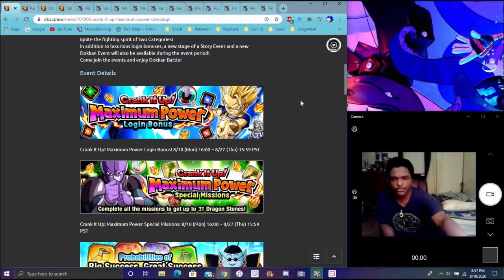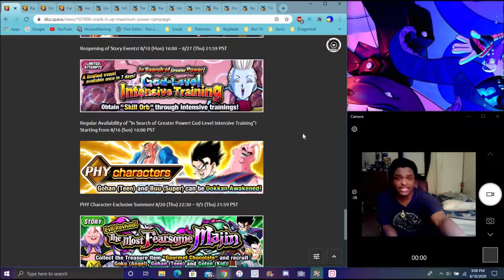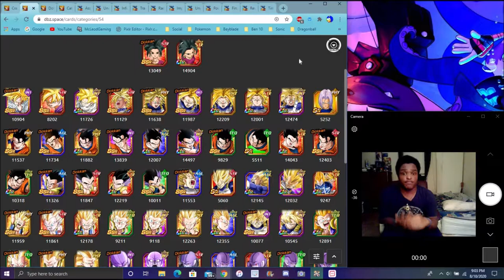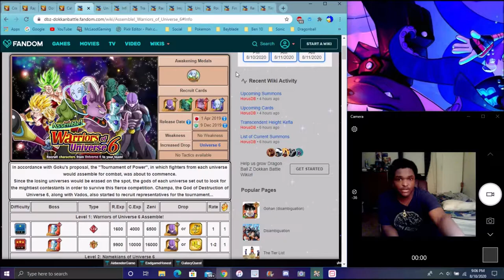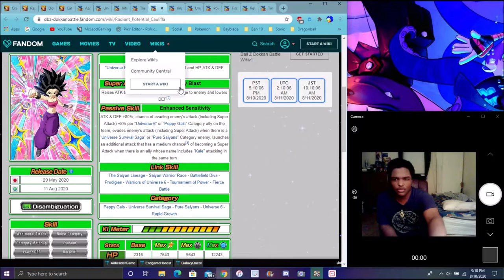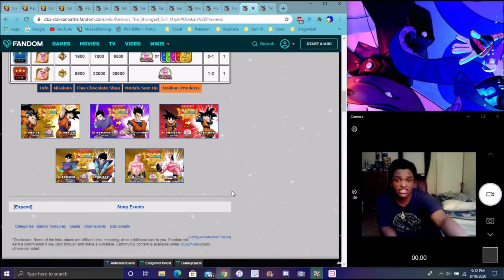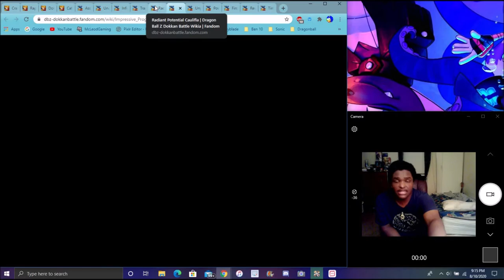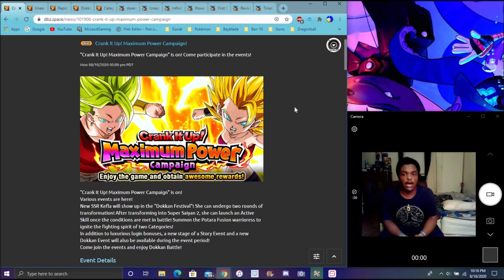DISCOUNTS AGAIN STR KEFLA CAMPAIGN IS HERE KEFLA'S BANNER + NEW EQUIPMENT & MORE DBZ Dokkan Battle